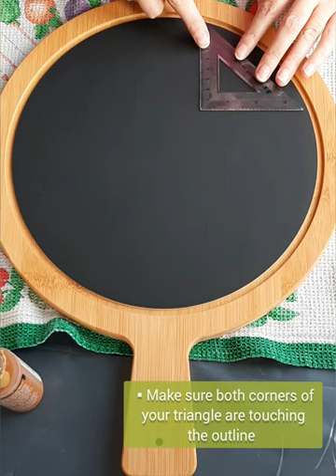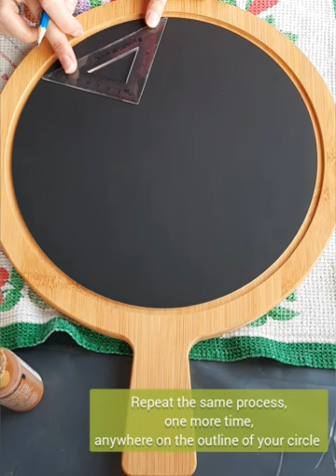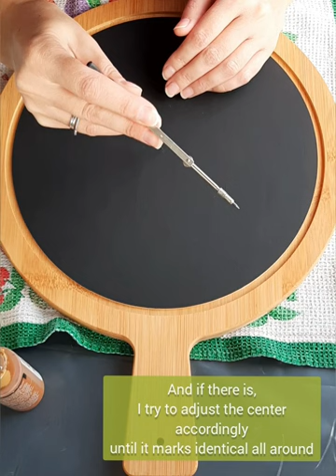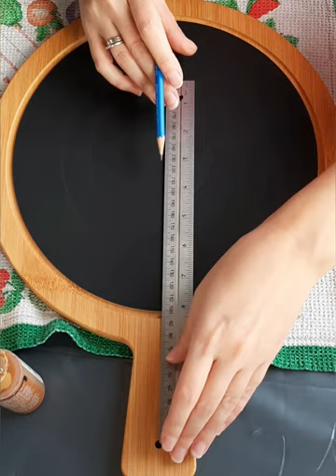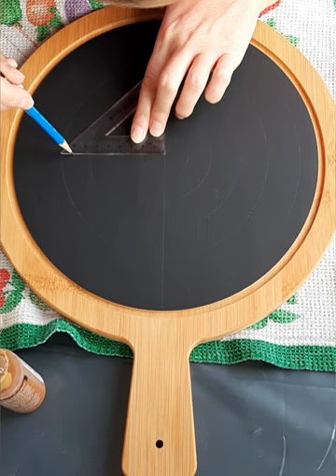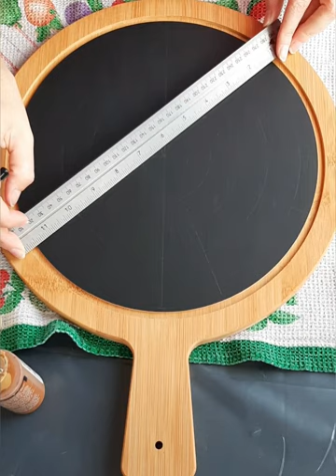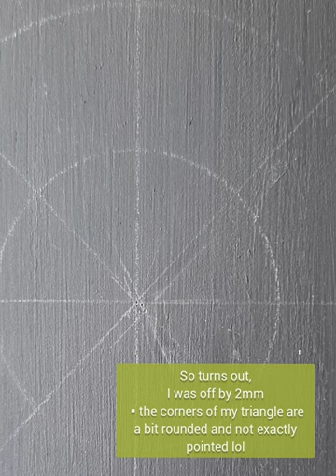How to Draw Mandala Circle Basic Grid on a Wooden Board | Step by Step Tutorial for Beginners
Are you still struggling with finding the exact center of your round serving tray or cutting board, in order to draw your mandala guidelines?
Then check out this real time step by step video tutorial by @evartesa and learn the easy way to draw a basic grid for your mandala art painting.

Materials used:
- Pencil and Rubber (to mark and erase the guidelines)
- Drawing Compass
- Protractor
- 45° Triangle
- Ruler

▪︎Reusable Mandala Stencil Grid 👇

▪︎Other Mandala Art Tools & Supplies 👇

Track Info:
Free License/No Copyrighted Music

Eva.